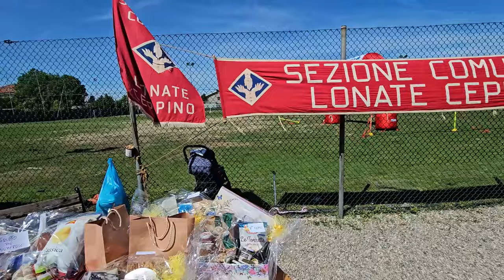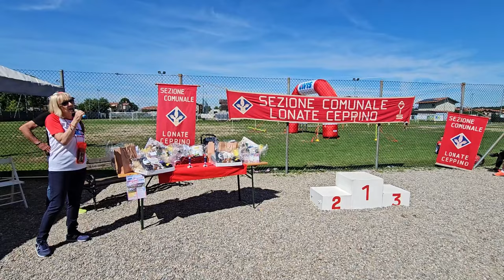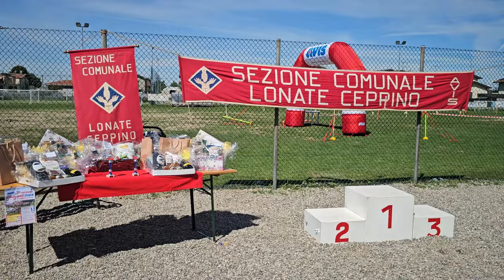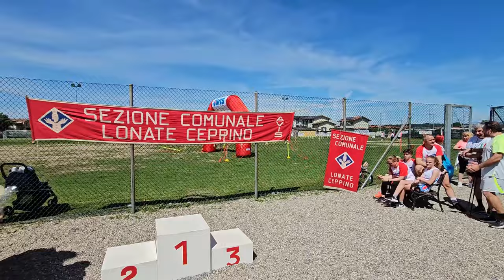2024 05 26 ore 10 37 36 Lonate Ceppino 4 (StraLunà 2024 - 35° ediz. della Manifestazione podistica)